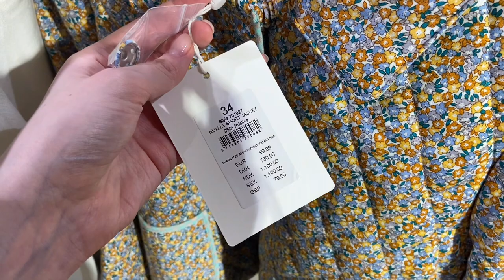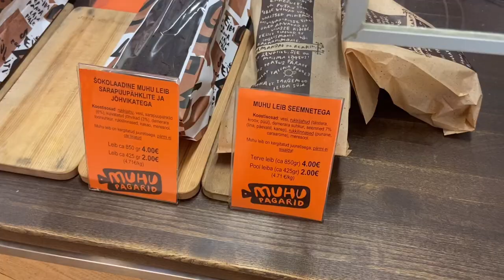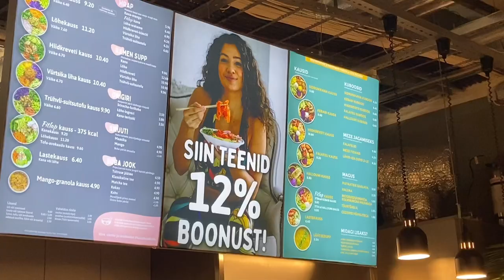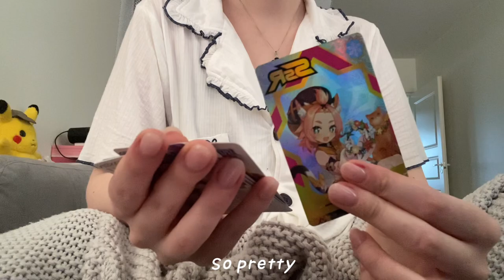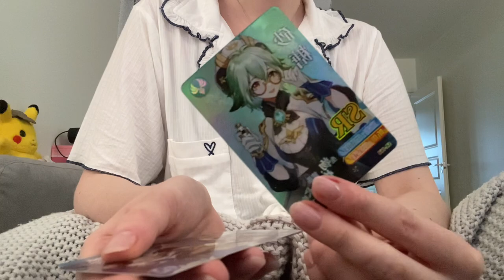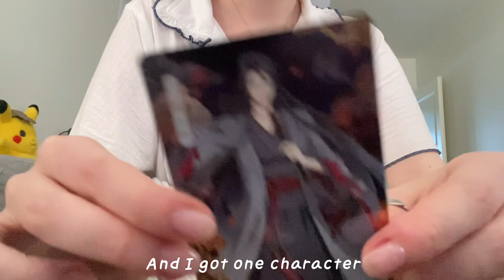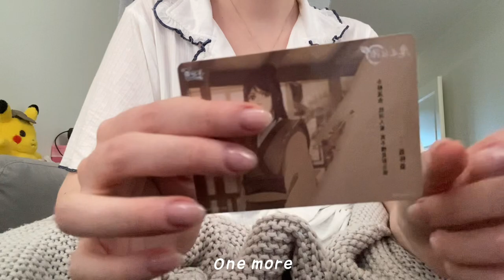Shopping on rainy day | Ringo | Genshin Imapct and MDZS trading cards | One pice series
Hello Tigers!

Today I am shopping on a rainy day. I needed to return Ringo food cintainers.
On my way back I bought some Genshin Impact and MDZS trading cards.

I hope you will like this daily life video!